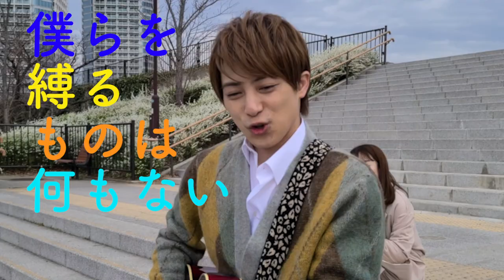『Sunny day』MV / 米原幸佑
※5月30日(日)21:00公開に変更となりました(5/26変更)※

応援下さる皆様のご支援によりストレッチゴール200%を達成し
制作できる事になったMusic Videoです。

＼CAMPFIREでソロ初クラウドファンディング／
【米原幸佑 初プロデュースで新曲「春ヒ桜」MV制作

デビュー20年…節目となる2021年
初となる米原幸佑自身のプロデュースで
自作詞曲の新曲「春ヒ桜」のMV制作に挑むプロジェクト！

今の米原幸佑が書いたラブソング「春ヒ桜」と
約10年前(2011年頃)の米原幸佑が書いたラブソング「Sunny day」
の対比を楽しんでもらい、歴史を感じてもらえたらと思います。

『Sunny day』米原幸佑

ブラインドの隙間から
こぼれ落ちた真っ白い朝７days
スタバで君の好きなフラペチーノを買って帰るsunny day

朝の光より眩しい君の
笑顔を描いてほころんだ

白いビートを刻んでリズムをとって
僕らの世界を照らそう
何も変わらないと君が嘆くから
風と共に目覚める太陽のマーチに
酔いしれて手を繋げば
僕らを縛るものは何もない

４人掛けのベンチに
２人座る祈るのさ時間よ止まれ

この名もなき朝に生まれた
僕らのドラマそしてこの唄を
忘れないでいつまでも

▽CAST
KOSUKE YONEHARA
NIITSU CHISE

▽MUSIC
Words&Music：Kosuke Yonehara
Guiter：Kosuke Yonehara
Directer：Yosuke Sakanoue
Mixing Engineer：Takuma Kase

Produced by 千村組

▽Cooperative company
吉本興業
劇団ひまわり

▽Special Thanks
CAMPFIRE クラウドファンディング支援者の皆様

米原幸佑（よねはらこうすけ）
【役者／ミュージシャン】
1986年3月13日生まれ　大阪出身